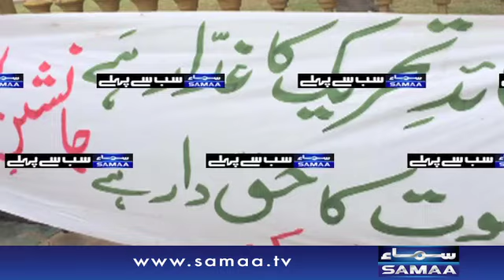Karachi mein Banner ki Siyasat | News Package | SAMAA TV